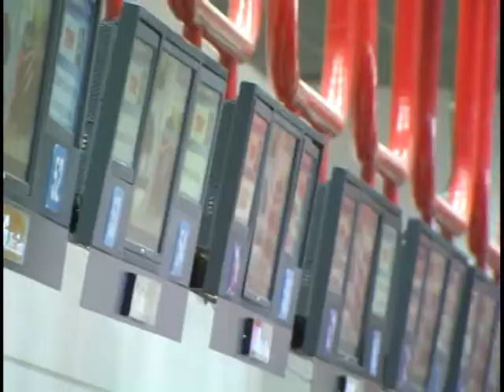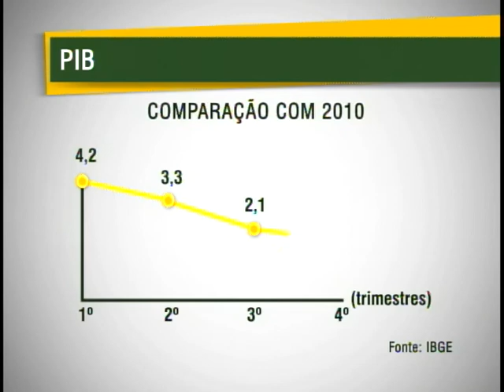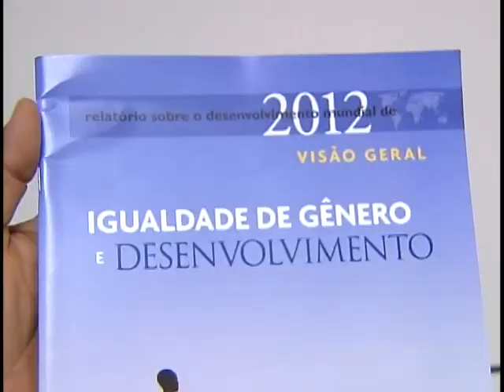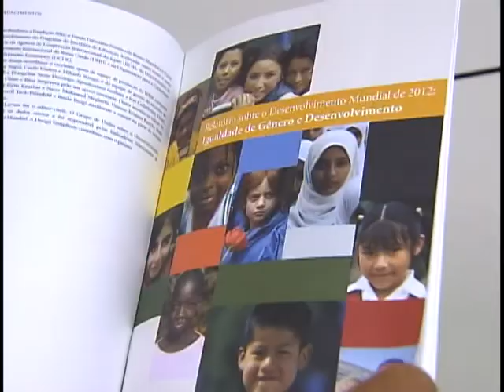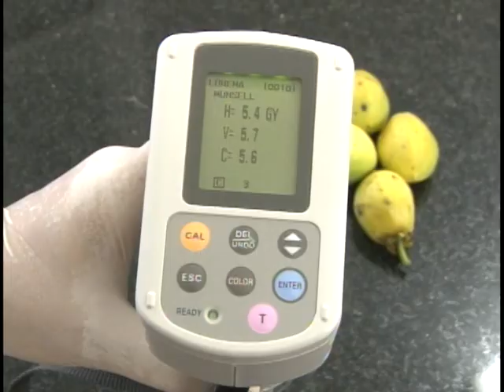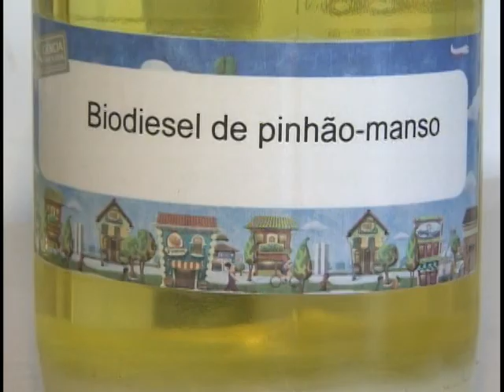Jornal NBR NOTÍCIAS na íntegra - 6 de março